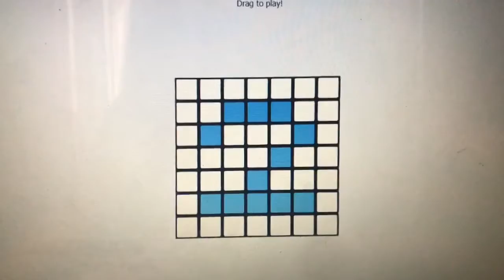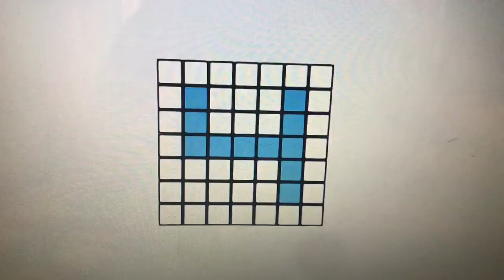100 digits of Pi for Pi day